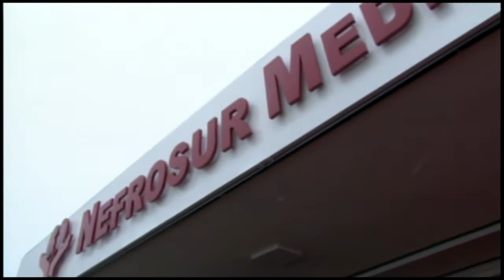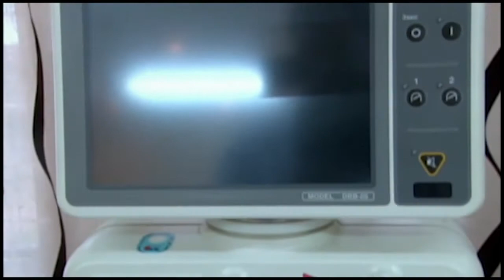10 03 2017 Opening Nefrosur Medical Center